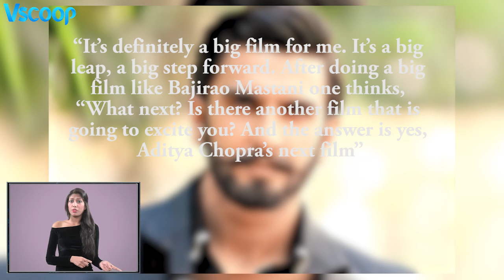Ranveer singh is directed by Aditya chopra in Befikre | Vscoop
Ranveer Singh will be following King Khan’s footprints as he will be the only actor who is directed by Aditya Chopra after ShahRukh Khan.